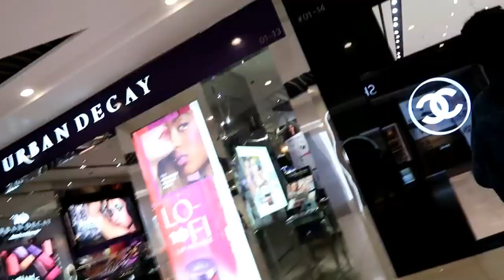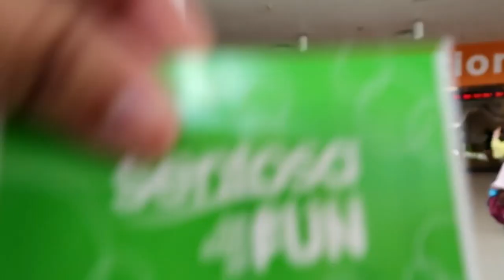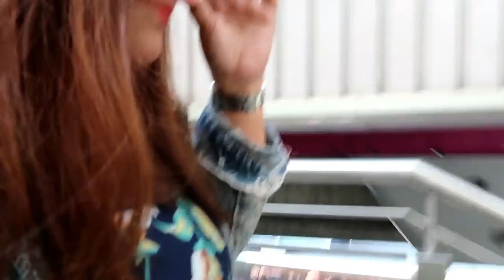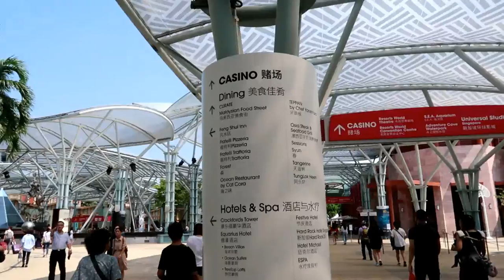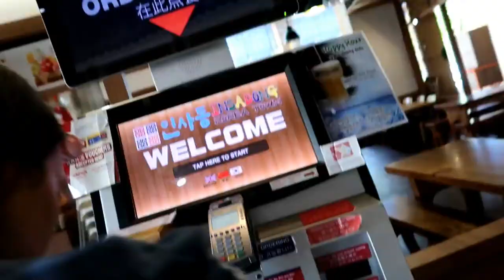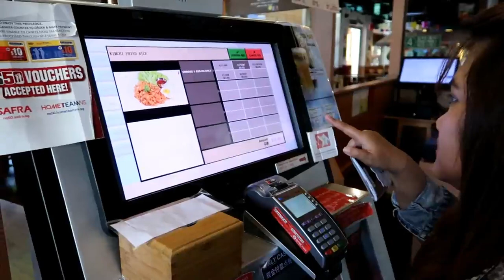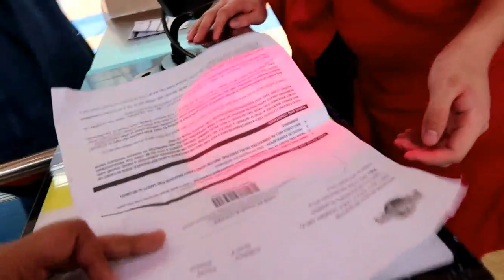HALLOWEEN AT UNIVERSAL STUDIOS SINGAPORE PART1| TRAVEL VLOG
Hi guys! Here's the 1st part of my Universal Studios Singapore experience that I actually filmed a year ago. lol. I got busy with my Korea Travel vlogs that I forgot to edit this one. Anyway, if you want to know how we went to USS by commute and where we got our DISCOUNTED TICKETS, keep on watching!!

ALSO, HERE ARE SOME DISCOUNTED SINGAPORE ACTIVITIES FOR YA'LL!!